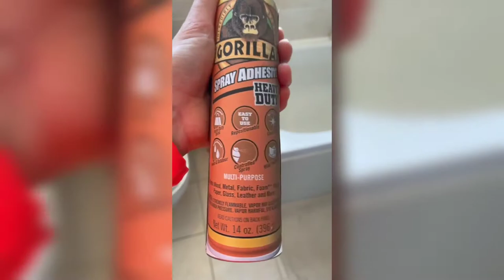Kristen Hanby Pranks Jasmine Brownsword w/ "Gorilla Glue Spray"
What do you think?  Can you prank your girlfriend, boyfriend or significant other like this, using "Gorilla Glue spray". Kristen Hanby pranks his girlfriend Jasmine Brownsword in the craze we (most of us have seen by now) where a lady used gorilla glue to keep her weave in place. 👇🏿👇🏿